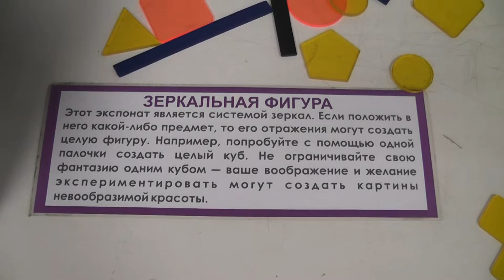Ночь в музее - Экспериментус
Посетили с дочкой музей занимательной науки Экспериментус в рамках акции "Ночь музеев", известной также как "Ночь в музее". По традиции, на видео новые опыты и экспонаты (все ролики из музея можете посмотреть в моем плейлисте "Экспериментус"). На видео:
* Зеркальная фигура
* Прямой стержень, проходящий через изогнутое отверстие
* Зеркальный куб
* Подъем шара вверх по двум трубкам
* Электрический робот-манипулятор

Кроме экскурсии по музею нам показали еще отличное шоу "физик против химика" - оно в отдельном видео